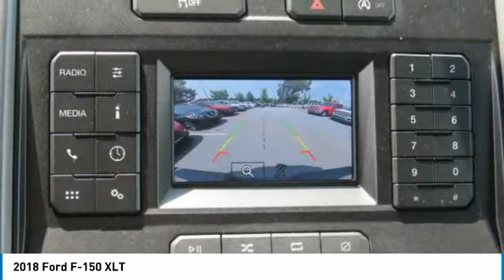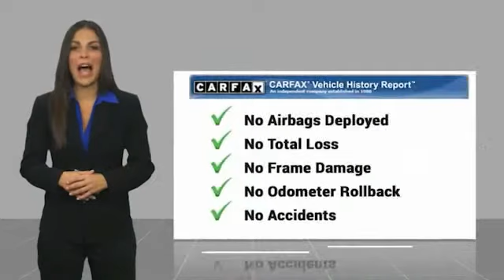2018 Ford F-150 Newnan GA JFD54036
Black 2018 Ford F-150 XLT 5.0L V8 10-Speed Automatic 4WD ** ONE OWNER W/ CLEAN CARFAX **, !! BALANCE OF FACTORY WARRANTY !!, !! REAR BACK UP CAMERA !!, 4WD, 18 Silver Aluminum Wheels, 4x4 FX4 Off-Road Bodyside Decal, ABS brakes, Compass, Electronic Locking w/3.73 Axle Ratio, Electronic Stability Control, FX4 Off-Road Package, GVWR: 7,850 lbs Payload Package, Heavy-Duty Payload Package, Hill Descent Control, Illuminated entry, Low tire pressure warning, Navigation System, Off-Road Tuned Front Shock Absorbers, Radio: Single-CD/SiriusXM w/7 Speakers, Remote keyless entry, SYNC, Traction control.brbrbr16/22 City/Highway MPGbrbrbr** Vehicle price includes Nissan Of Newnan Trade-In Assistance credit of ($2000.00). To qualify for Nissan Of Newnan Trade-In Assistance customers must trade a 2001 or newer with current and correct registration. ** Welcome to Nissan of Newnan where honest savings and a fully transparent sales process make buying your next new or Pre-owned vehicle easier that you could think possible. Everyone here at the store are here to assist you with each step in finding the perfect car for you. We have an extensive inventory of both new and used cars and we receive fresh shipments every day to keep up with our high sales volume. If you can dream it, we can provide it to you in a fast and efficient manner. We all strive to find the perfect car or truck that fits your needs and budget. With our Saturday service hours and Sunday sales team, we are always here to help. Call click or come on by the store today located @ 783 Bullsboro Dr in Newnan, Ga.